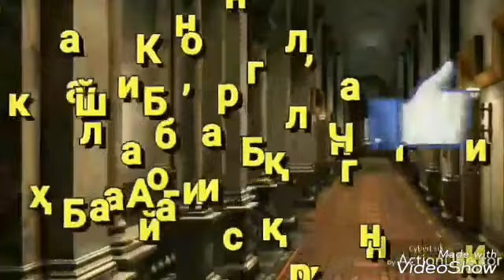«Аёллар маҳрамсиз сафар қилса бўладими» Абдуллоҳ Зуфар Ҳафизаҳуллоҳ